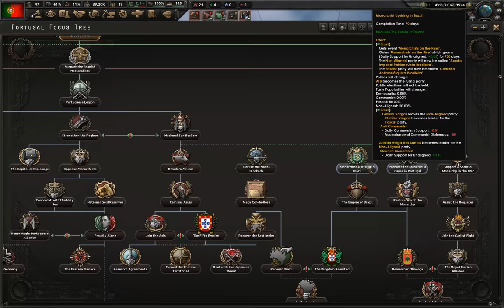Ultimate Ideology Exploit in HOI4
In today's video I will show you one exploit I discovered. No, it is not the one Bubble Zest made video on today. With this exploit you will be able to turn monarchist nations Communist. As I will demonstrate in the video.

Geography
History
HOI4
HOI
Hearts of Iron
PDX
Paradox Interactive
HOI4 Exploit
HOI4 Cheat
HOI4 Trick
HOI4 Tips
HOI4 Tricks and Tips
HOI4 Cheese
Communist Ottoman
VIC2
EUIV
CK3